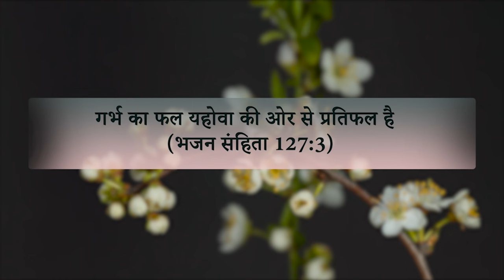बंद गर्भ खुला, अद्भुत रीति से बच्चे के साथ हुए आशीषित !! || TESTIMONY || Ankur Narula Ministries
Then Eli answered, “Go in peace, and the God of Israel grant your petition that you have made to Him." (1 SAMUEL 1:17)

Watch !! how God made the Impossible possible and God wonderfully blessed and fruitful her closed womb.

एली ने कहा, "कुशल से चली जा; इस्राएल का परमेश्वर तुझे मन चाहा वर दे।" (1 शमूएल 1:17)
देखें !! कैसे परमेश्वर ने असंभव को संभव किया और परमेश्वर ने अद्भुत रीति के साथ  इस बहन के बंद गर्भ को फलवंत किया।